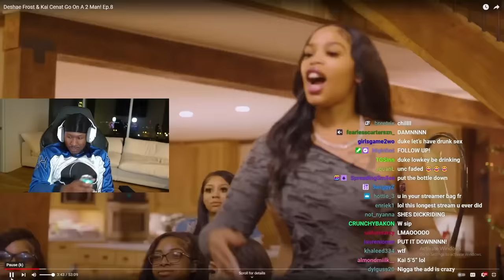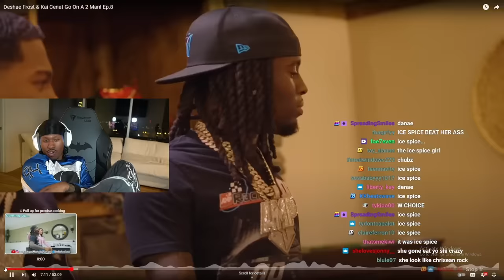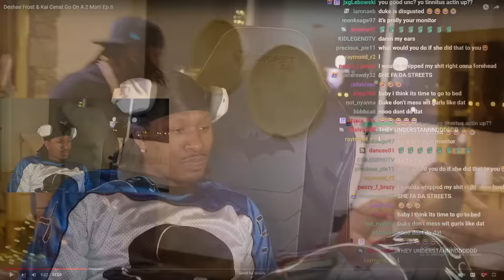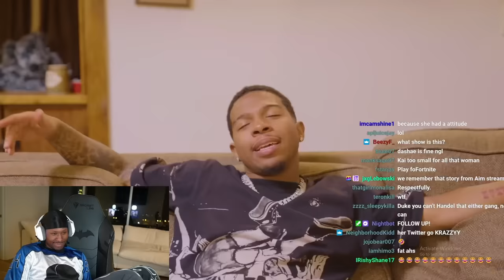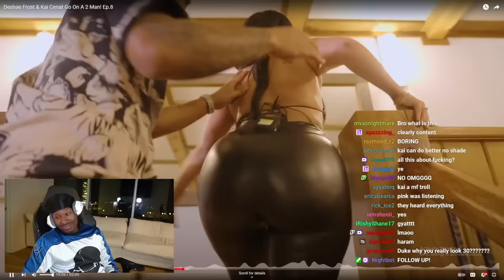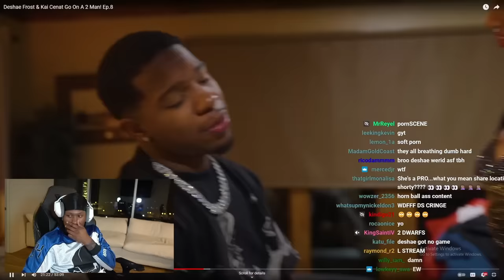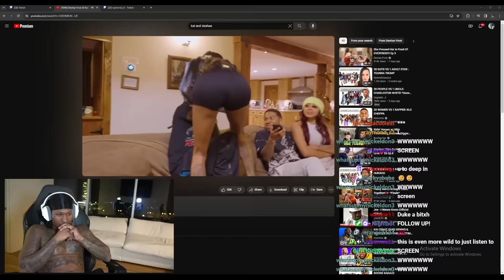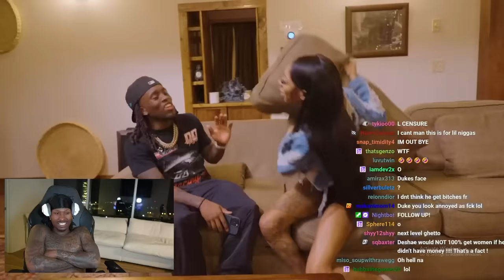Duke Dennis *DRUNK STREAM* Reacts Deshae Frost & Kai Cenat Go On A 2 Man!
Hi I'm  DaPlugLife A Funny Down To Earth Person That Narrates Funny Moments Threw An Actors Reaction , I'm the Voice Through Out The Video i use a voice changer because I'm shy and have medical problems , Im The Face Behind The Mask On My Profile Picture & The Plug To Every Reaction =) . But don't worry I'm still here with you threw the laughs and cry's  . On This Channel You Will See Edited Funny Content From Creators Showing The Audience Firsthand Funny  Reactions Of There Favorite Movie Trailer , Song , TVs how , Games , music & More... (Actors Participating  Links will be in description) Thank You & Have A Nice Day =) .